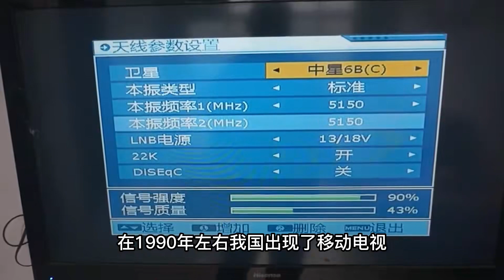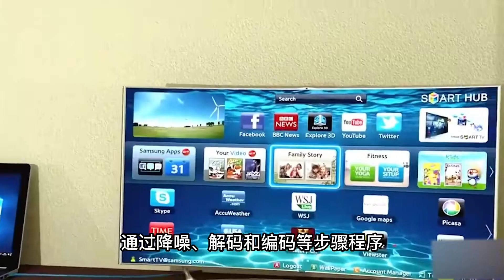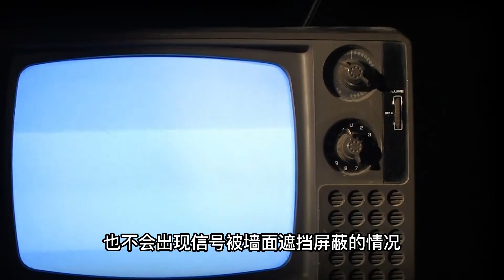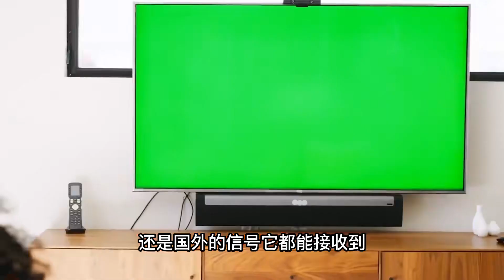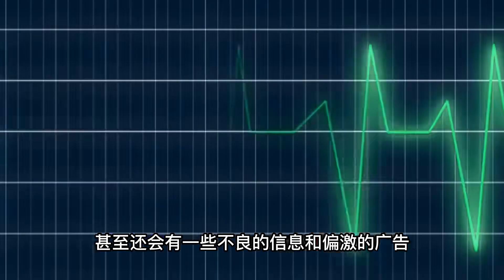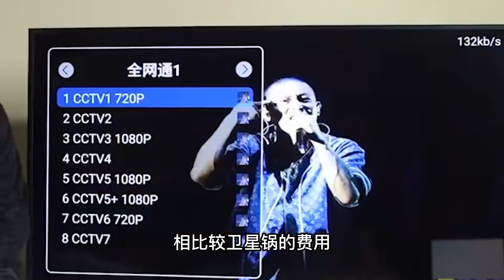以前農村很火的衛星鍋，為何會被國家禁止安裝？它到底能看見什么